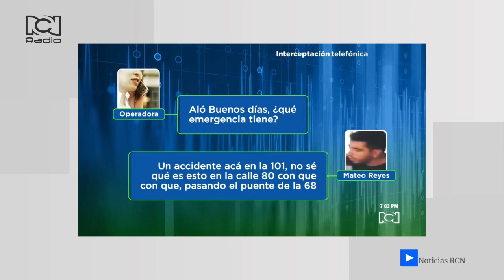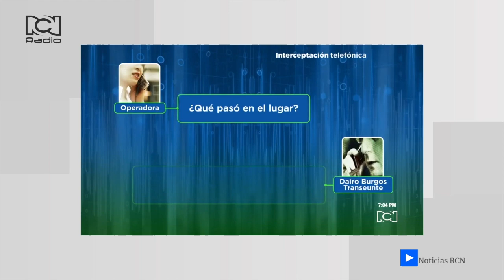Caso Ana María Castro: Inédita llamada al 123 por Mateo Reyes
Un audio inédito se convierte en una de las pruebas reinas que tiene la Fiscalía para probar el presunto feminicidio de la joven. Conozca el audio.

¿Qué opina de este caso?